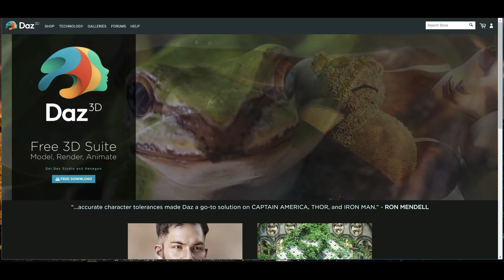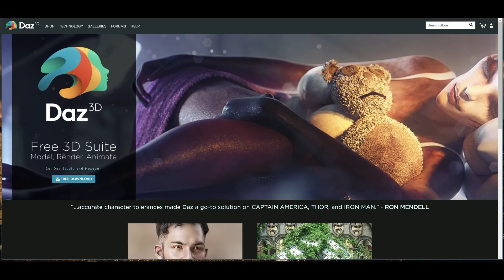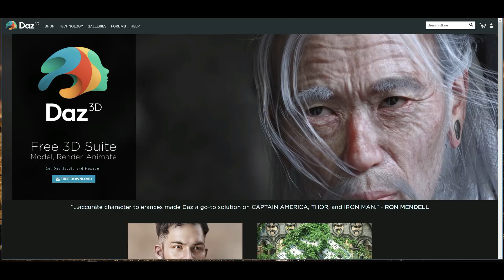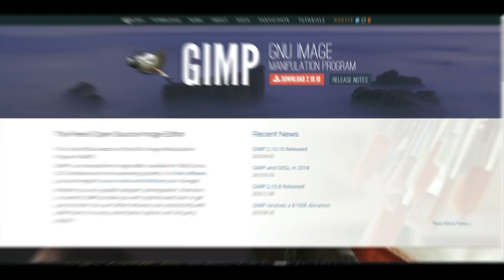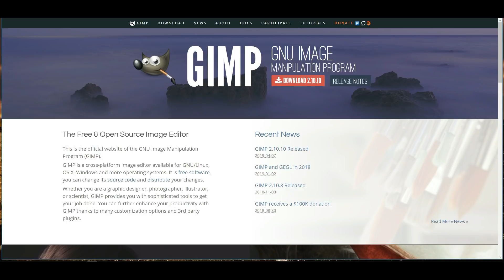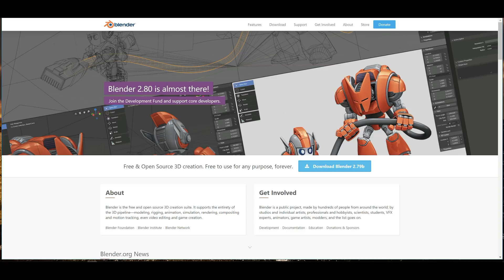Top 5 Free Software for 3D Artists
If you are a 3D artist or want to become one then you will learn fast that money is always tight. So for that reason I wanted to share my "Top 5 free software for 3D artists" list

Sculptris ( this is no longer actively developed ! )

XNormal
No longer available ( updated 2023 )

A big thank you to my channel sponsor Luxion ( the creator of Keyshot ) for helping me make these videos possible.

Jason Swisher
Jamie
Dylan Void

AMAZON GATEWAY

Link to MH Tutorials Amazon store :

MH Tutorials
The Netherlands